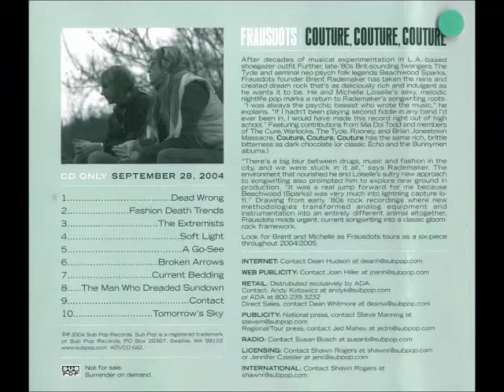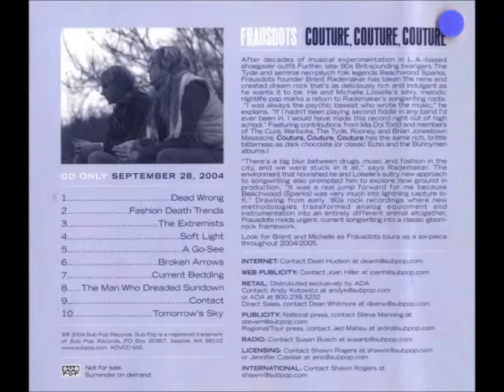Frausdots - Fashion Dead Trends - Álbum: Couture Couture Coutute (2004)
Lyrics

I don't feel cool
Just a little bit cold
Looking down at my shoes and there getting old
Rotting my smile drinking ca ca ca cola

Changing my style
In different ways
It's the same old shirt
Just a different day

*Fashion
*Death trends
*Stealing'
*Looks till the bitter end
Dress me turn me around

*Couture Couture Couture

If you said it was broke
I would say it needs fixing
Wearing long sleeves all summer long
Wasting my time and my ma ma ma money

Cheating my style
In different way
It's the same old jeans

*The Last Street
*Dead-ends
*Sweetest Start
*to the bitter end

Drive me
Turns me around

*Ca ca ca cola
*Ca ca couture
*Ca ca couture

Very Nice
Very Nice
Very nice
Very nice

Looks so cute on you

*Ca ca ca cola (x4)
*Ca ca couture